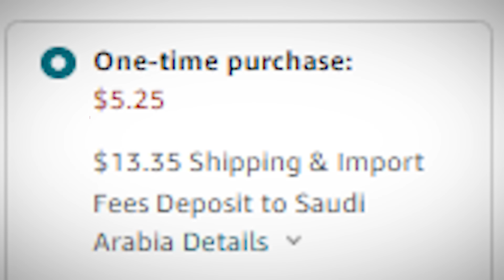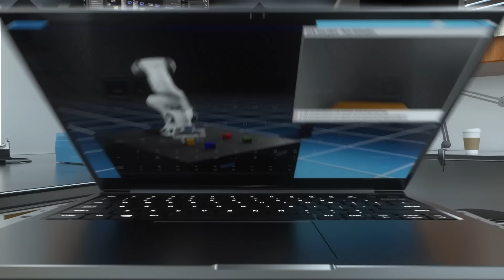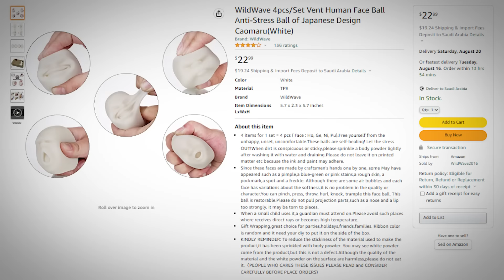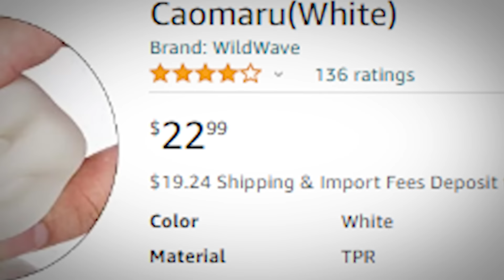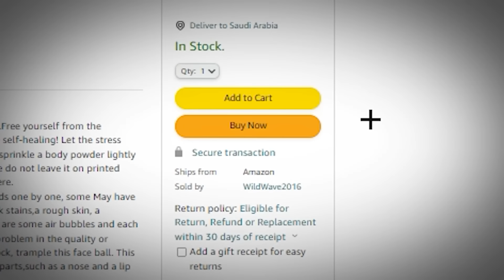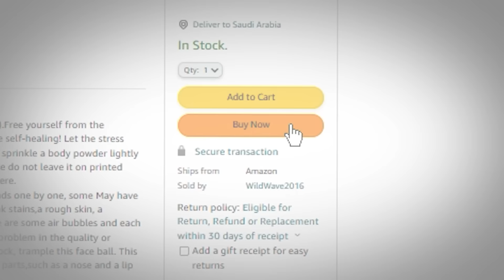أشتريت أغرب 4 منتجات من امازون | منتجات غبية 😂💔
►  روابط افضل العروض

► في هذا الفيديو جربت اطلب اغرب  المنتجات اللي موجوده في امازون 🤣

                   سنابشات
                 SNAP.TOPZ
                     تيك توك
                   AMTOPZ